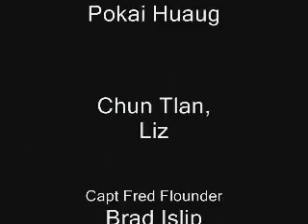Rabel Monday Afternoon Session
OST Video